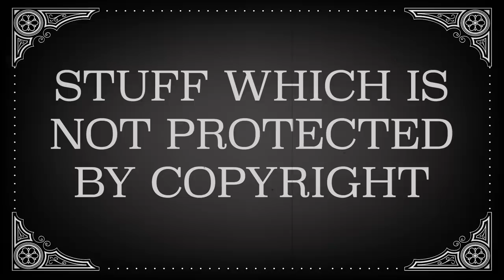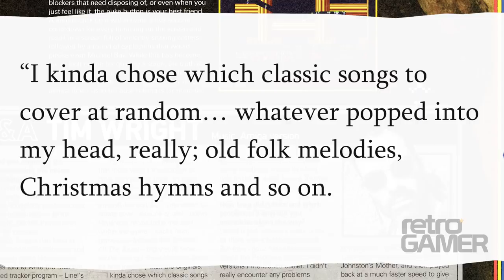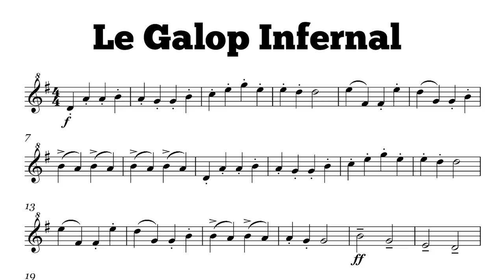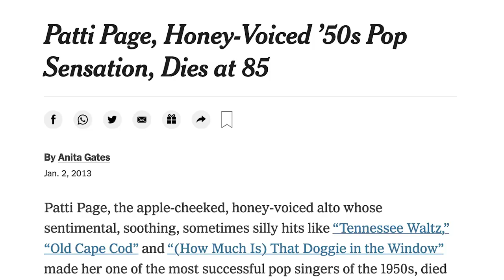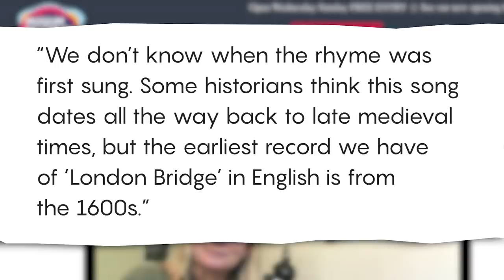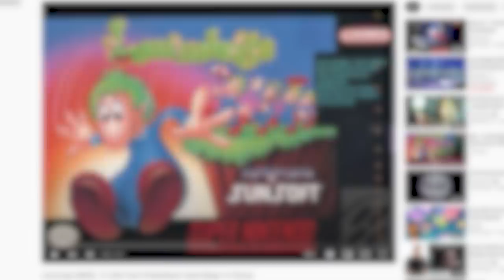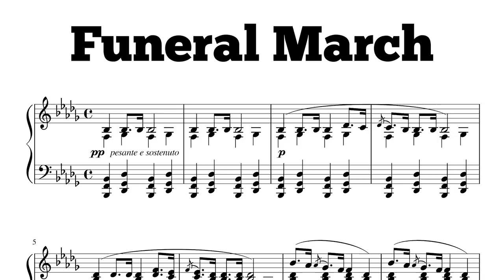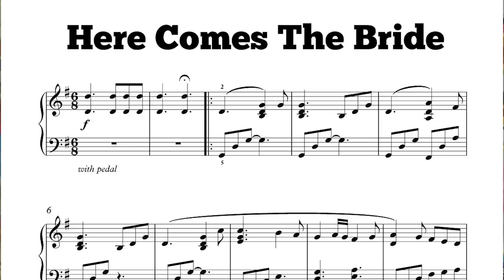They made a soundtrack of copyright-free music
The story of the Lemmings soundtrack.